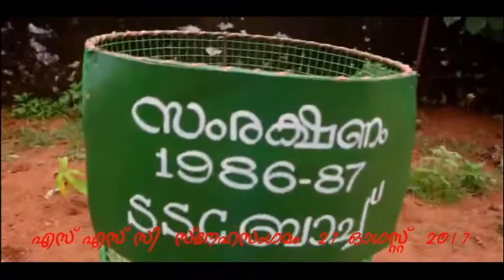THS തൃത്താല SSC ബാച്ച് സ്നേഹസംഗമം 27 Aug 2017 . Part 5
THS  തൃത്താല SSC ബാച്ച്  സ്നേഹസംഗമം -  27 ഓഗസ്റ്റ് 2017

വിദ്യാഭ്യാസ ചരിത്രത്തിലെ ആദ്യത്തെയും അവസാനത്തെയും ബാച്ച് ആയ SSC- 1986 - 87 ബാച്ചിലെ വിദ്യാർഥികൾ അവരുടെ ആ പഴയകാല ഓർമകളും സൗഹൃദങ്ങളും പുതുക്കാൻ വേണ്ടി ഒന്നിച്ചു കൂടിയപ്പോൾ.